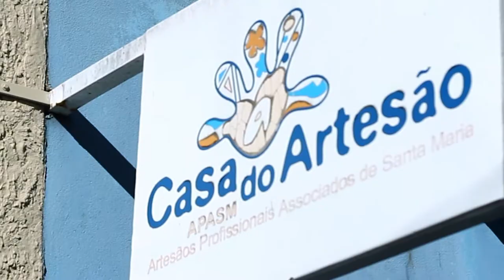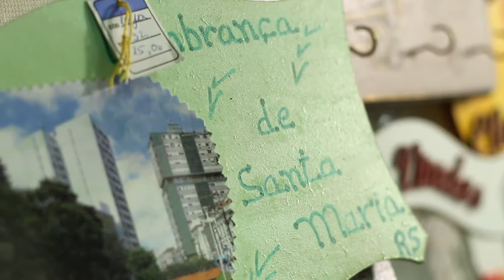Cena Cultural - Artesanato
Seis personagens, que fazem do artesanato local parte importante de suas vidas, contam as diferentes relações que estabelecem com sua produção.

A TV OVO apresenta a série Cena Cultural. São dez episódios audiovisuais que mostram os segmentos culturais definidos pelo Plano Municipal de Cultura. Os vídeos dão destaque para a cena cultural de Santa Maria e mostram o fazer artístico e suas múltiplas manifestações.

Artesanato
Direção e Roteiro
William Boessio
Nicoli Sturmer Saft

Roteiro
William Boessio
Nicoli Sturmer Saft
Alice Bollic

Produção
William Boessio
Alice Bollick

Helena Moura

Renan Mattos
Julia Machado
Alexsandro Pedrollo de Oliveira
Heitor Leal

Imagens
Heitor Leal
Julia Machado
Renan Mattos
William Boessio

Som Direto
Heitor Leal
Nicoli Sturmer Saft

Edição
William Boessio
Bruno Padoin de Andrade

Finalização
Vinícius Fonseca
Neli Mombeli

Intervenção Cênica
Luciano Gabbi

Participação
Aldo Carvalho Venes
Ananda Kirtana
Carlos Alberto da Cunha Flores
Flavio Medina de Lima
Joel Claudino Amaro
Lenita Rezin dos Santos

Agradecimentos
Agência FGTAS/Sine - Santa Maria
Aldeia Ketyjug Tegtu
Brique da Vila Belga
Casa do Artesão de Santa Maria
Conselho Municipal de Cultura